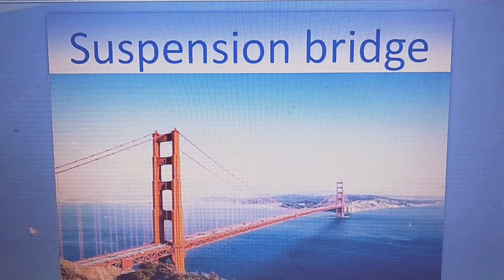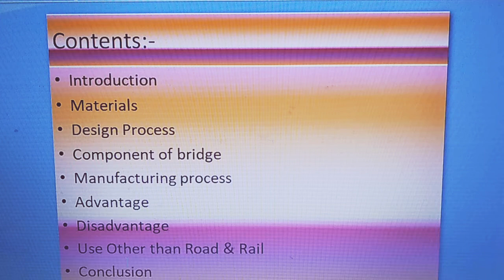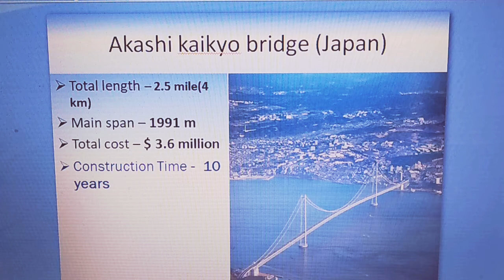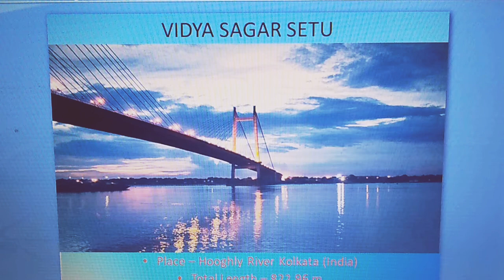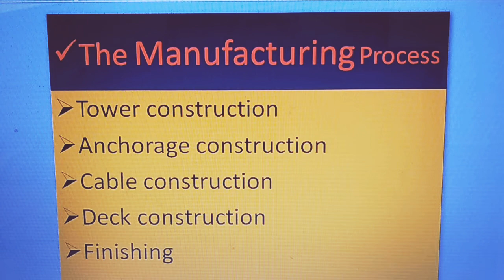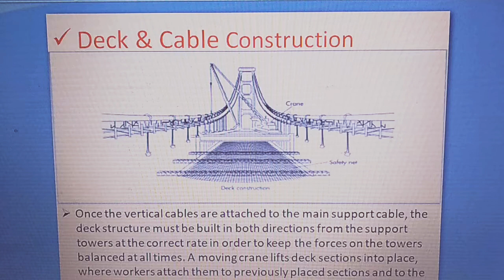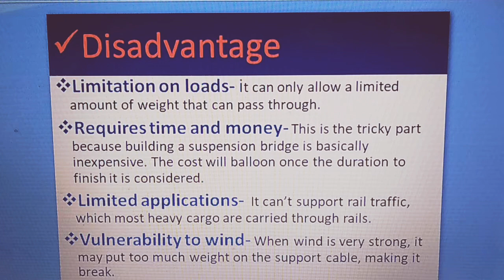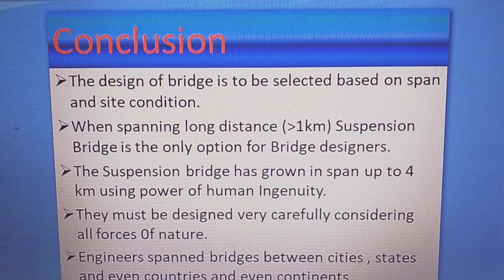What is Suspension Bridge || Design of Suspension bridge|| Suspension bridge project for School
Design- Chhavi Rajput
Presentation on suspension bridge
College- Delhi Institute of engineering &technology Meerut

516 arouca suspension bridge portugal,
resident evil 8 suspension bridge